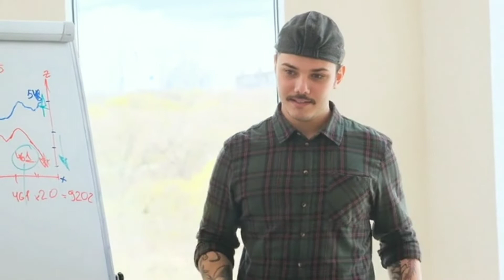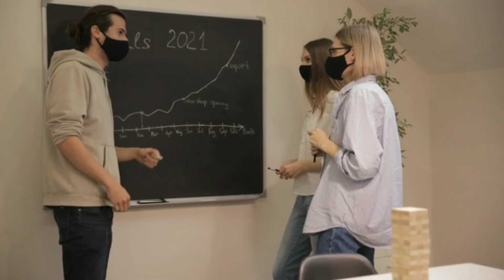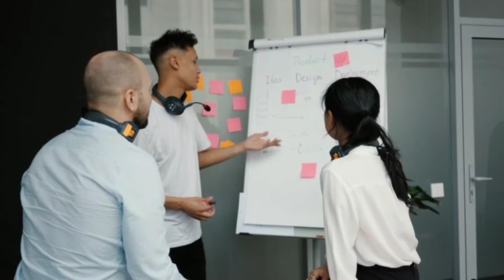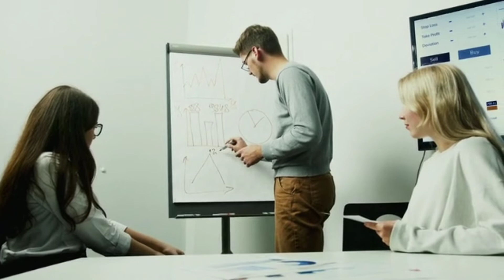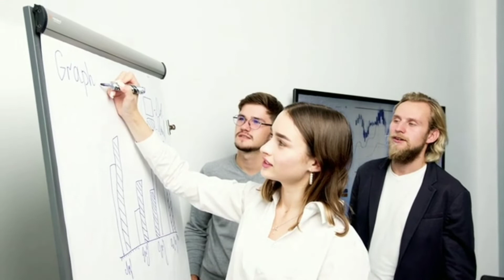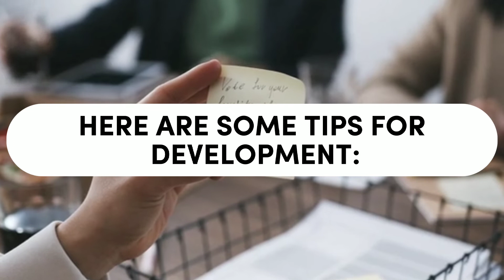INTP Leadership How The INTP Handles Managing Others|Personality Types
INTP Leadership How The INTP Handles Managing Others
Your Secret Self: Understanding yourself and others using the Myers-Briggs personality test (The MBTI Personality Types Series Book 1) 🡆

Check out these playlists and  videos for more info about the INTP personality type.

myers briggs type indicator myers briggs parody 16 personality types parody 16 personality types impersonation intp intppersonality intppersonalitytype intp relationships leadership styles intp personality type advice goleman leadership styles